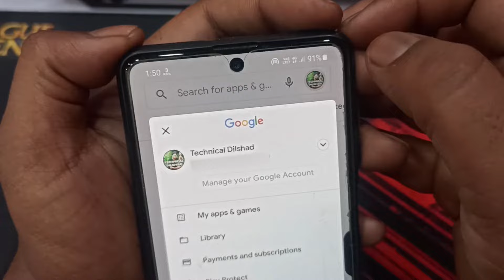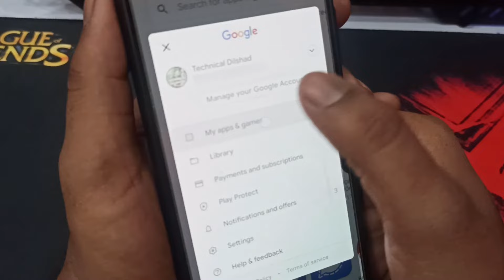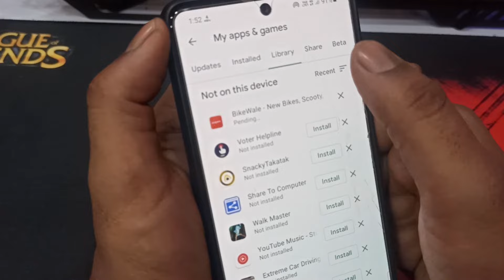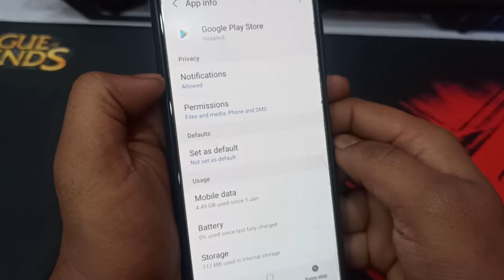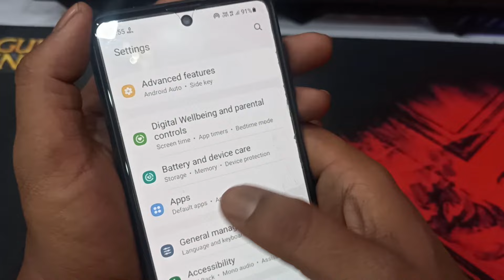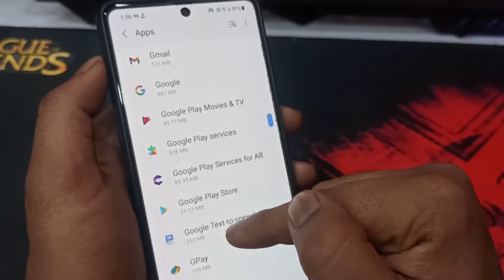Play Store Se Koi Bhi App Install Nahi Ho Raha Hai Kya Karen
Hi dosto is video me aapko btaunga google play store se koi bhi app download nahi ho raha hai  aurr agar aap is video ko last tak dekh lete hai to aap ye sheek jayenge play store se koi bhi app install nahi ho raha hai kya karen app install failed problem solution fir aapko kabhi bhi kisi se ye puchne ki ya sochne ki koi zroorat nhee hogi ki how to clear ram maine aapko simpal aur aasan bhasa hindi me btaya hai mobile ki ram bhar jaaye to khali kaise karen mujhe yeh bhi puree ummed aur bhrosha hai aapko ye video bhut hi jyda dil se psand ayega